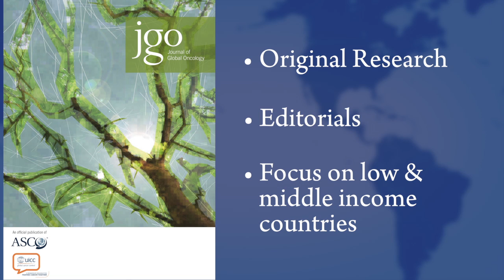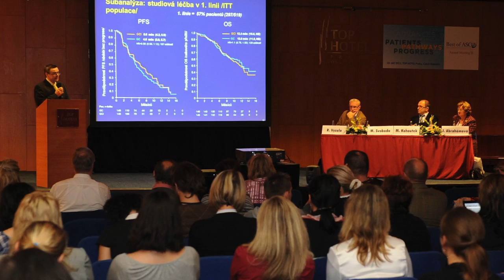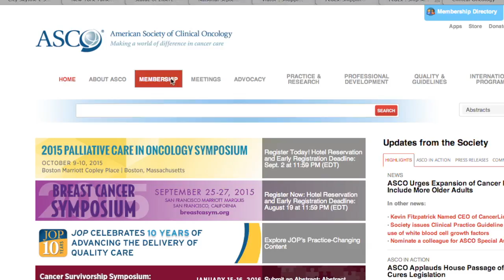Journal of Global Oncology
The Journal of Global Oncology is ASCO's new open-access journal focusing on cancer care and research issues unique to settings with limited healthcare resources.